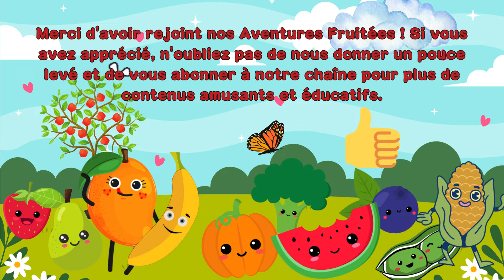Learn French Vocabulary - Fruits and Vegetables. Attributions to: elevenlabs.io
EN
Welcome to our exciting English learning journey for children! 🌟 In this fun-filled video, we're diving into the vibrant world of fruits and vegetables. 🍎🥦 Get ready to expand your vocabulary as we explore the colorful array of delicious and nutritious foods.

Through engaging images, we'll embark on an educational adventure, where you'll learn English words for various fruits and vegetables. 🍓🥕 Let's discover together the names of these delightful treats and healthy staples!

By the end of this video, you'll have added a plethora of new words to your vocabulary, enhancing your language skills in a delightful and interactive way. 📚🍏 Join us on this fruity and veggie-filled journey as we make learning English for children both educational and enjoyable! Let's get started! 🍊🥒

PT
Bem-vindos à nossa emocionante jornada de aprendizado de inglês para crianças! 🌟 Neste vídeo cheio de diversão, mergulharemos no vibrante mundo das frutas e legumes. 🍎🥦 Prepare-se para expandir seu vocabulário enquanto exploramos a variedade colorida de alimentos deliciosos e nutritivos.

Através de imagens cativantes, embarcaremos em uma aventura educativa, onde você aprenderá palavras em inglês para várias frutas e legumes. 🍓🥕 Vamos descobrir juntos os nomes dessas deliciosas guloseimas e alimentos saudáveis!

Ao final deste vídeo, você terá adicionado uma infinidade de novas palavras ao seu vocabulário, aprimorando suas habilidades linguísticas de maneira agradável e interativa. 📚🍏 Junte-se a nós nesta jornada repleta de frutas e legumes, enquanto tornamos o aprendizado de inglês para crianças educativo e divertido! Não se esqueça de curtir, compartilhar e se inscrever para mais lições de vocabulário emocionantes. Vamos começar! 🍊🥒

Attributions to: elevenlabs.io